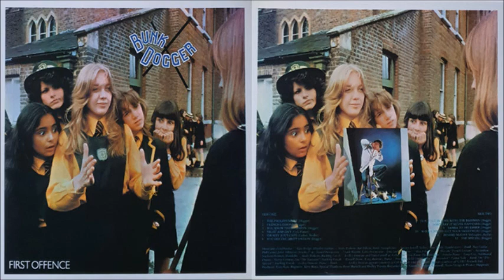Bunk Dogger - You Know The Sandman (1978)